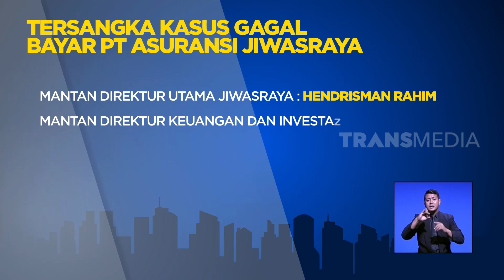Lima Tersangka Gagal Bayar Asuransi Jiwasraya | REDAKSI SORE (15/01/20)